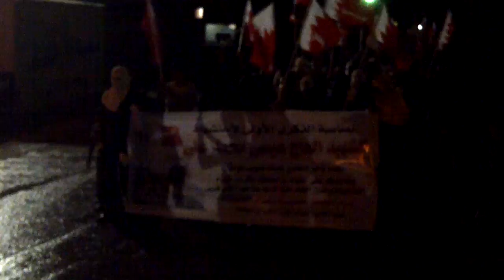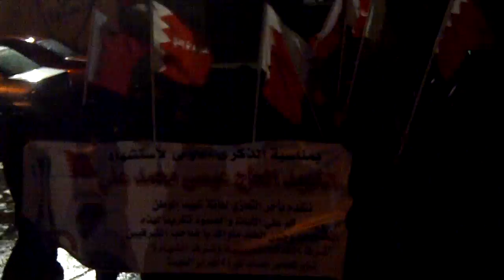مسيرة المعامير رغم هطول المطر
مسيرة المعامير مسيرة و سنوية الشهيد خادم الحسين الحاج عيسى المعاميري الذي استشهد بسبب غازات المسيلة للدموع

التاريخ و الوقت:
9:39:27 PM Sun, Mar 25, 2012